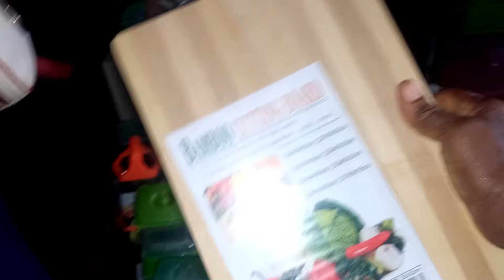Let's Go To West Minister To Shop House Property for A New Wife to Be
IN THIS VIDEO GRANDMA GOES TO ONE OF THE INTERNATIONAL MARKET IN LAGOS TO SHOP HOUSE PROPERTIES FOR MY DAUGHTER THAT IS BECOMINIG A NEW WIFE SOON